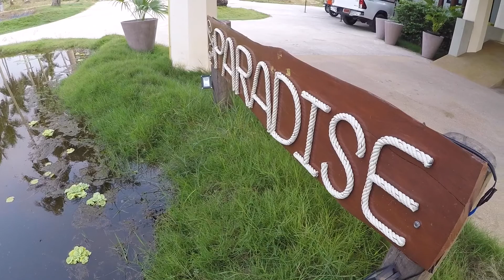Koh Kood Paradise Beach Resort - Beach Front Villa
Beach Front Villa from Koh Kood Paradise Beach Resort on the island of Koh Kood in Thailand.
A beautiful resort located on Ao Tapao Beach, a long white sandy beach with crystal clear water.

Music: Blue Foundation - Eyes On Fire - Zeds Dead Remix